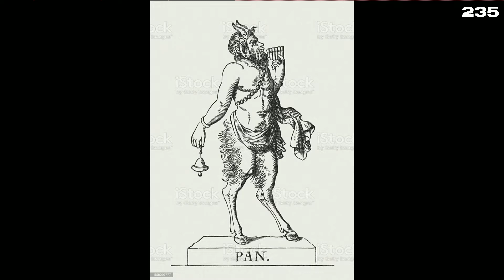WEEK 235| BISHOP LANCE JOHNSON